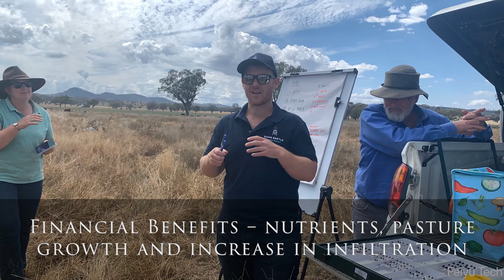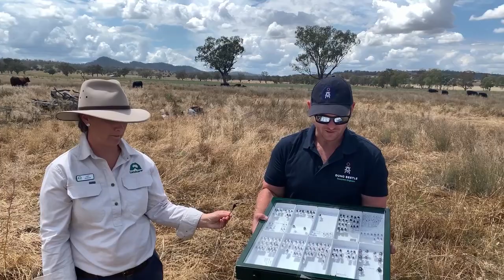Ecosystems Engineering Project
Welcome back to North West Local Land Services AgriUpdateNorthWest.

Recently George caught up with Lana Andrews. Regional Agricultural Landcare Facilitator and Zac Hemmings who works in the research space at UNE. They had a chat about the Ecosystems Engineering Project which is looking at monitoring Dung Beetles in North West NSW.

If you'd like more information about this or anything else, just reach out to your nearest office.